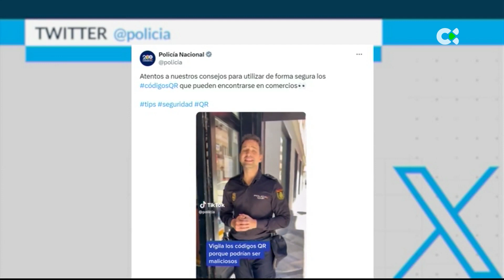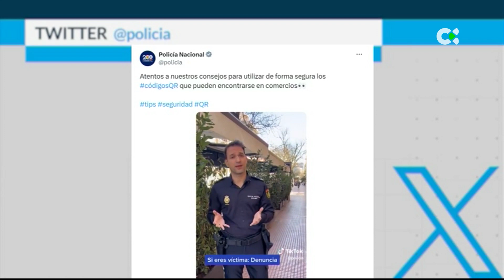Oficina del espectador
Para todos los que se han puesto en contacto con nosotros a través de ese número de teléfono, tenemos respuesta.